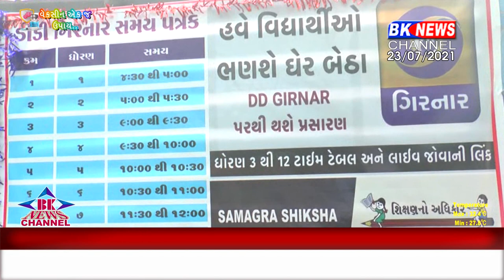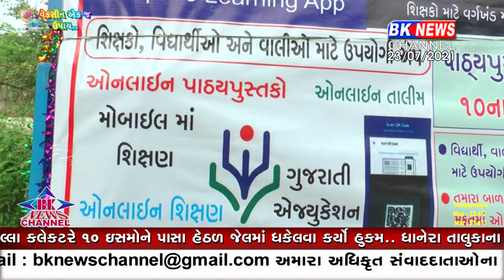ધાનેરા તાલુકાના થાવર તેમજ ધાખા સી.આર.સી.એ બનાવ્યો જ્ઞાન રથ...